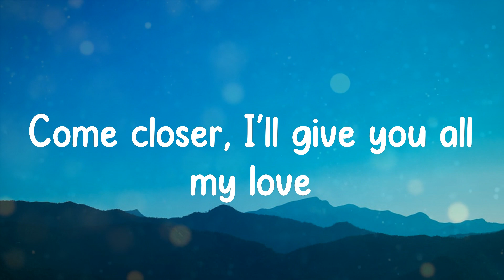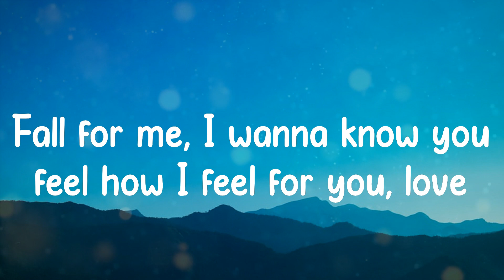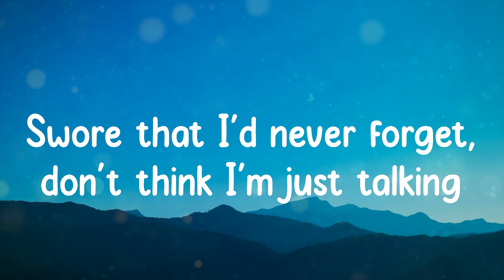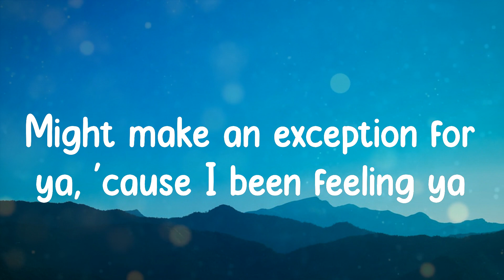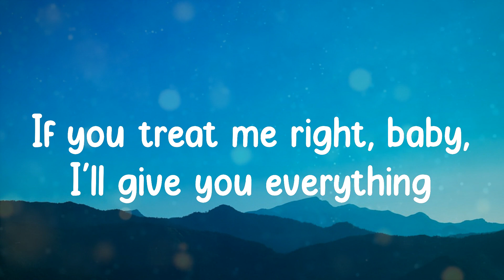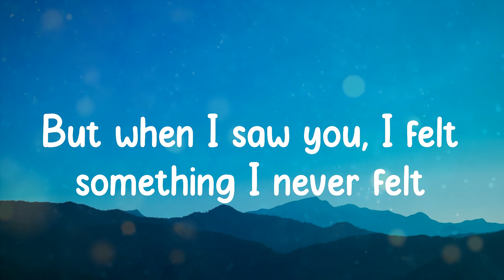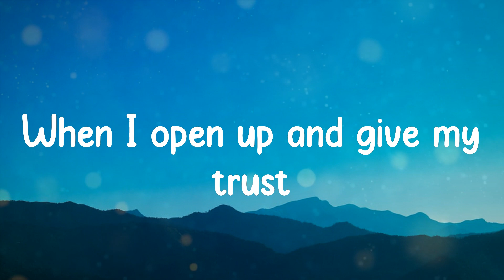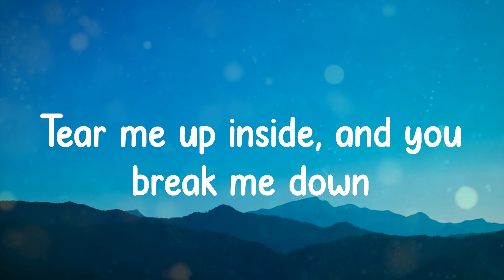Trevor Daniel - Falling (Lyrics)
Falling - Trevor Daniel lyrics